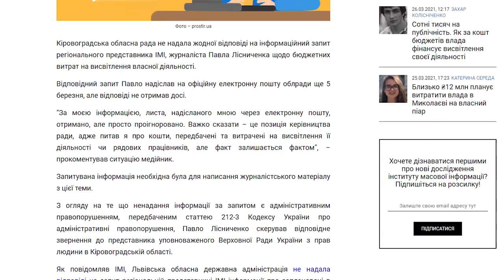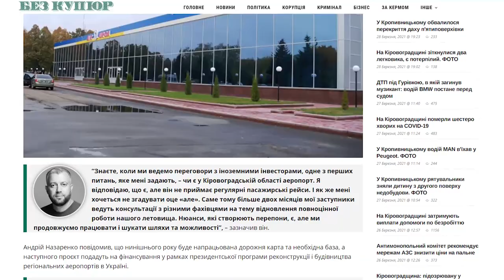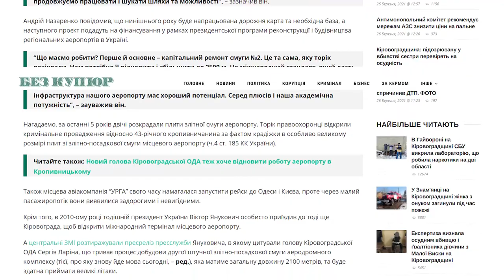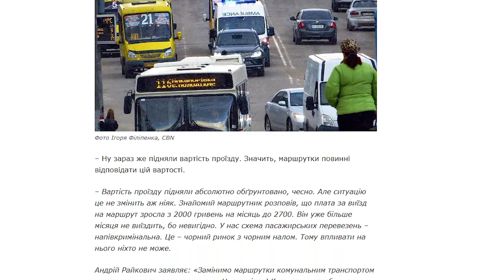«Погляд»: скандал довкола Лісопаркової у Кропивницькому триває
У Кропивницькому дерибанять Лісопаркову - на цвинтарі для тварин хочуть збудувати готель; Кіровоградська облрада порушила закон; як змінити на краще систему пасажирського транспорту в Кропивницькому; знову хочуть відродити аеропорт; Олександрія вирішила стати конкурентом дендропарку.